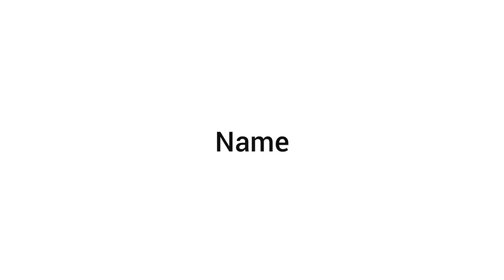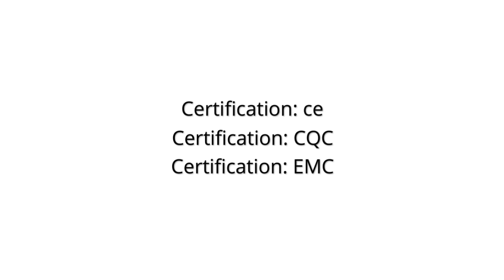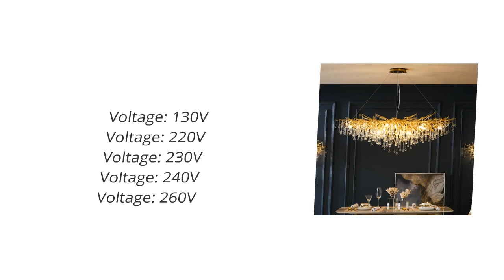Best LOFT Villa Large Lustre Pendant Lamp Review 2021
Nordic Luxury Gold Crystal LED Chandelier LOFT Villa Large Lustre Pendant Lamp for Living Room Hotel Hall Art Decor Lighting